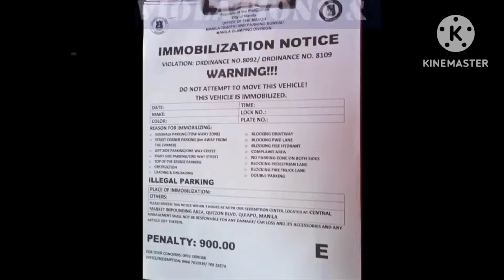KUMUHA LANG AKO NG PERA ? PATAY KANG BATA KA ! MTPB CLAMPING OPERATION PAPAJOE TV MANILA UPDATE PTV